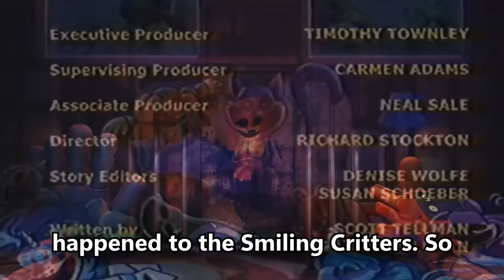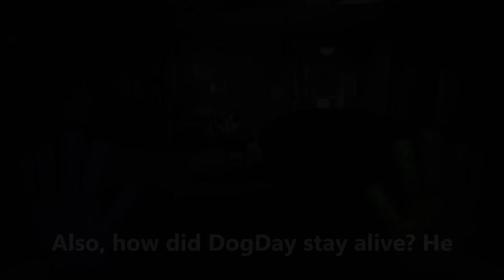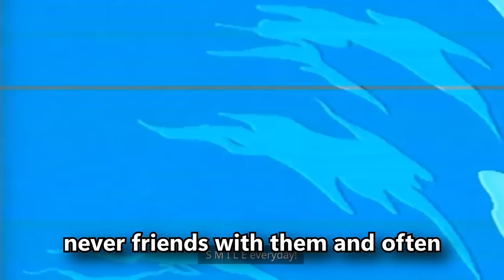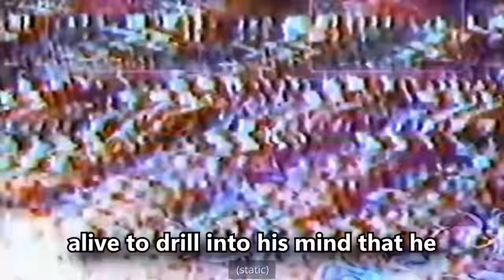The Absolutely Devastating Story Of DogDay